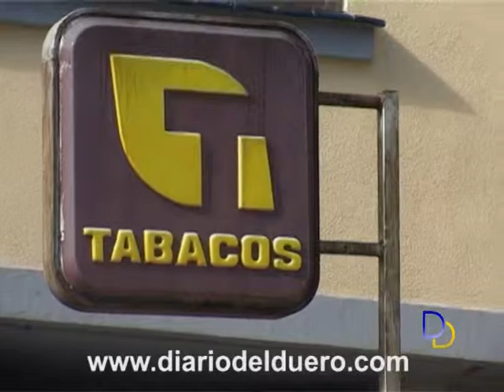Los españoles aprueban la Ley Antitabaco